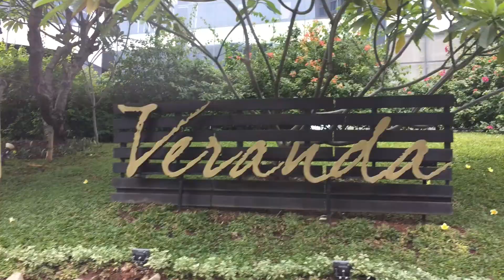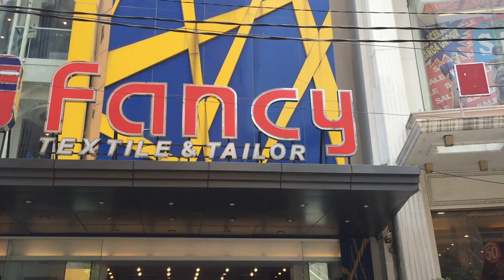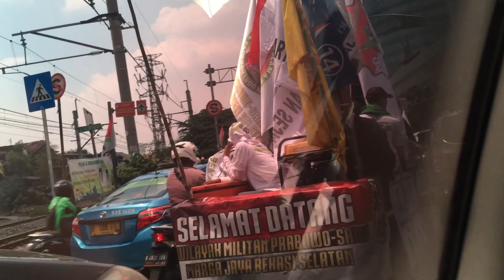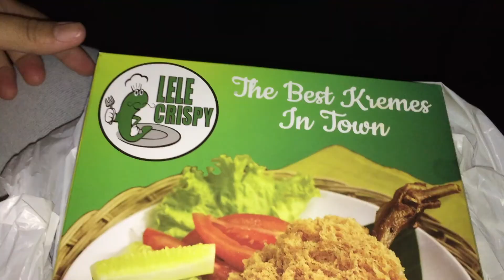T-ravelogue | JAKARTA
hi everyone! This is my first debut video on youtube!!! it's a travel vlog which combined = T-ravelogue and it's also a combination of my name (T-ra) hehe.  this was actually a short vacation trip to Jakarta with my small family  back in 2019. & i only managed to post this video now due to unforeseen circumstances. This is a super basic and simple video since i'm still new in editing.